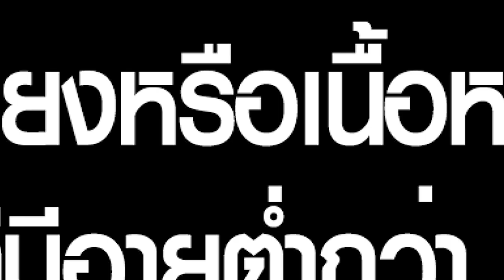สล็อตเว็บตรง สล็อตแตกง่าย สล็อตเว็บตรงไม่ผ่านเอเย่นต์ ฝากถอน วอเลท 🎮 ไม่มีขั้นต่ำ 2022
สล็อตเว็บตรง สล็อตแตกง่าย สล็อตเว็บตรงไม่ผ่านเอเย่นต์ ฝากถอน วอเลท 🎮 ไม่มีขั้นต่ำ 2022ฟ
👉  อยากตามได้ที่👇👇👇👇
🔥 ไฮไลท์ 00:00
💚คำเตือน 00:08
🎮เริ่มเล่น 00:18
😍ช็อตเด็ด 03:26
💎สมัครด้วยบันชีวอเลทหรือธนาคาร
💎ฝาก-ถอน​ผ่านวอเลทได้
💎สมัครง่ายใช้แค่เบอร์
💎ระบบที่ดีที่สุดปี2022
สล็อตเว็บตรง ทรูวอลเล็ต
สล็อตเว็บตรง แตกง่าย
สล็อตเว็บตรงพีจี